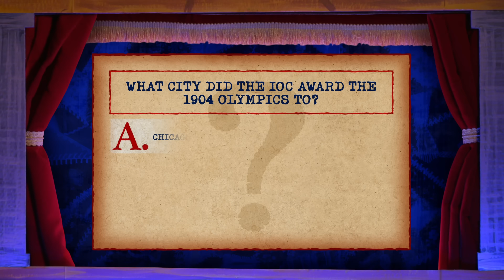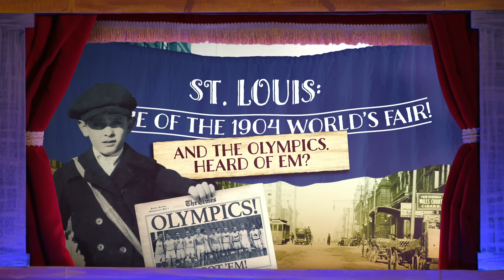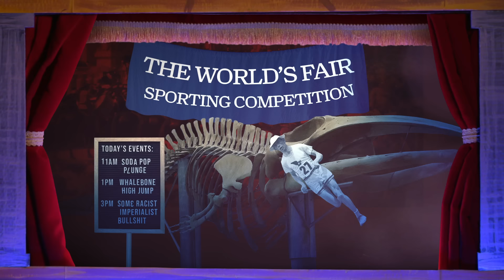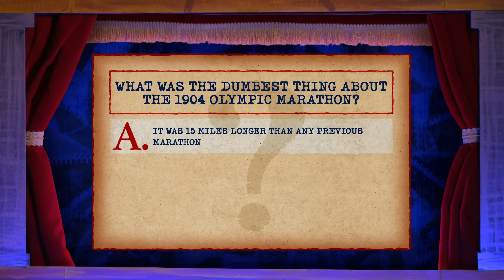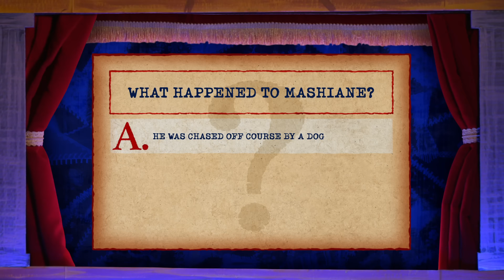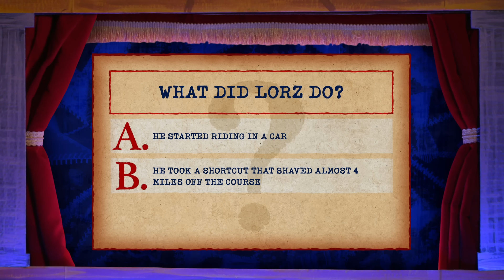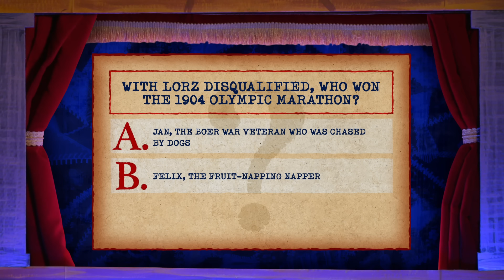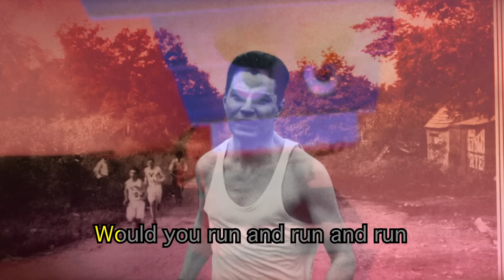The Disastrous 1904 Olympic Marathon • Puppet History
On your marks! Get set! Ugh.

Sign up for our weekly newsletter for more learning and lols from our researcher and the Professor's very own TA, Kari Koeppel!

Also buy her book, Strong Women, to learn more about Kate Warne and other badass women in history!

Created and hosted by Shane Madej
Featuring: Ryan Bergara, Kristin Chirico
Research: Kari Koeppel
Writer: Garrett Werner
Editor: Josh Richardson
Camera Operator/Sound Mixer: TJ Marchbank
Motion Graphics Animator: Mike Fox
Assistant Editor: Crystal Cheng
Additional Music By: Patrick Volker
Production Coordinator: Brittney Lee
Head of Development: Katie Leblanc
Executive Producers: Steven Lim, Shane Madej, Ryan Bergara, Katie LeBlanc